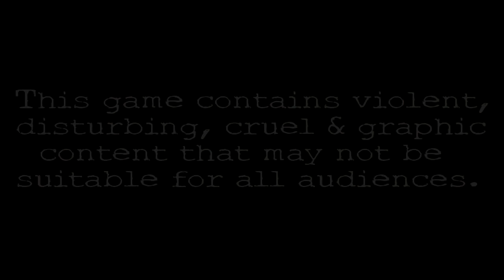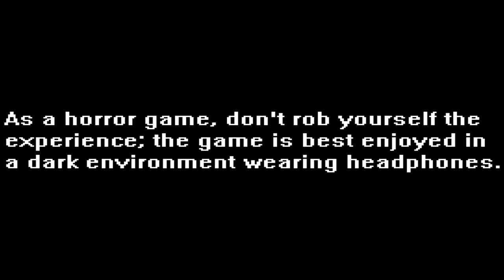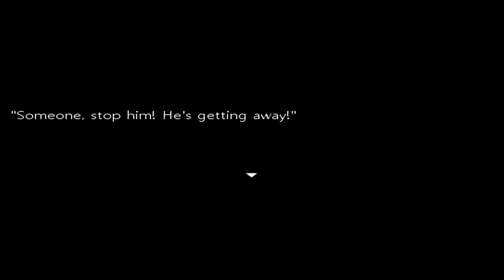Close Your Eyes! (Horror Game)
Today I play the game Close Your Eyes.
If we can get 5 likes I will do a part 2 with a face cam.